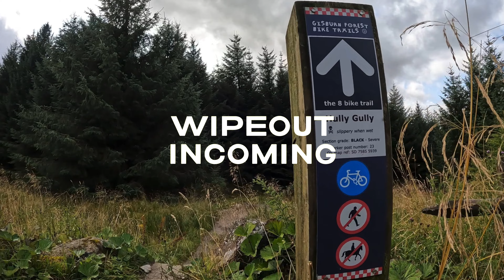Gisburn Forest MTB - 23rd Aug 2024 - 4k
Camera set too low for the first few minutes so bear with if you want to see me fall off 😂